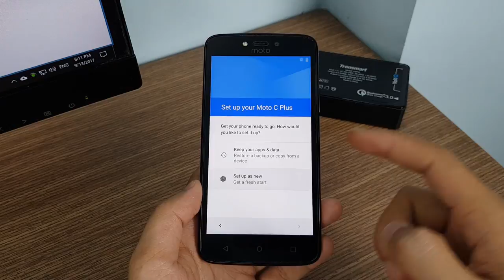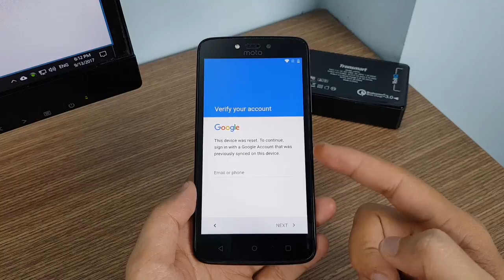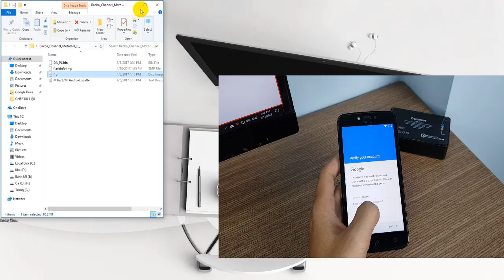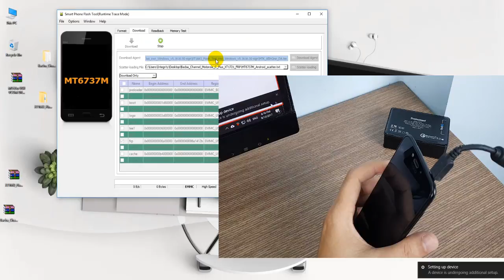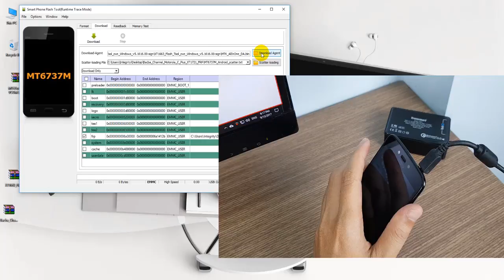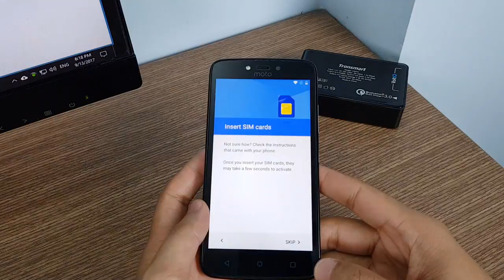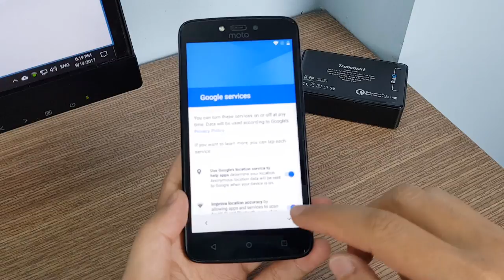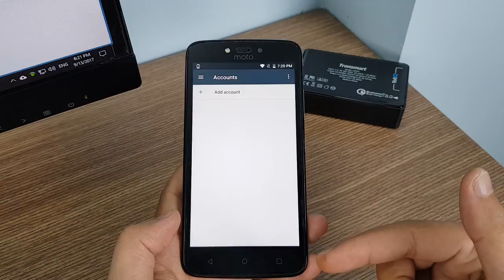HOW TO BYPASS GOOGLE ACCOUNT FRP MOTOROLA C, C 4G, C PLUS ANDROID 7.X.X